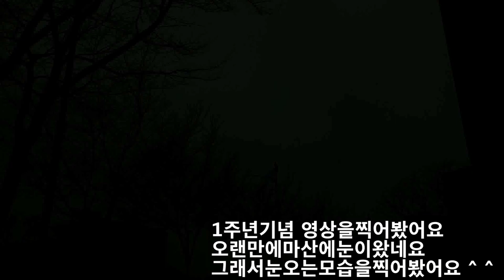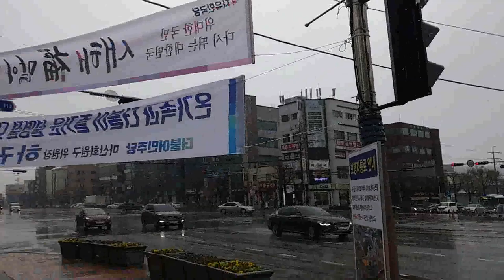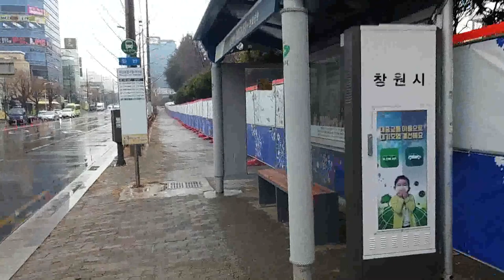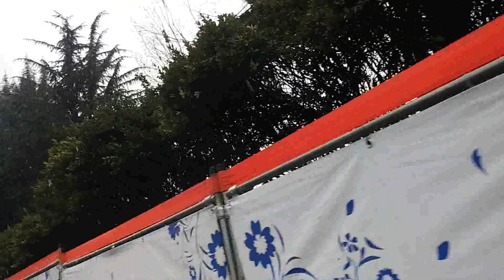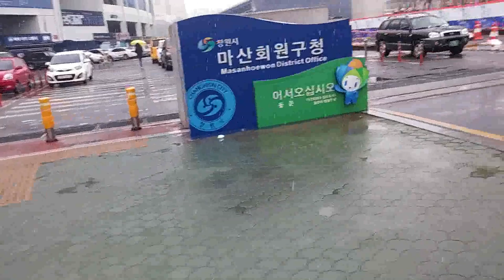2019 브이로그 마산에 눈오는 모습촬영 VLOG. Shooting snow in Masan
아이루 골드님 시청자분 회원님들 반가워요 저의 영상을 시청해주셔서 감사합니다 이번영상은바로브이로그 마산에 눈이왔던 모습을 촬영해보았어요 크리에이터 1주년기념으로 영상을 찍어봤습니다 벌써1주년이 되었네요 여러분들 덕분에 여기까지 온것 같습니다 다들감사합니다 이번년도 아자아자 홧팅하고 열심히 하겠습니다 영상에는 없지만 집앞에서 미니눈사람을 둘을 만들어보았어요 저의 틱톡 미시카ASMR도 방문하셔서 영상 시청해주세요 이번영상도 편안하게 즐기면서 시청해주세요 감사합니다 저의 영상을 보시면서 조금이나마 힘이 되셨으면 좋겠어요 고맙습니다 구독과 좋아요 멤버십은 큰힘이 됩니다
ID Iru Gold, nice to meet you. I filmed the snow in Masan on my Vlog. It's already been a year since I took the video to celebrate the 1st anniversary of my creator. It's been a year. I will do my best this year. I made two mini snowmen in front of my house even though they are not in the video. Please visit my TikTok Micika ASMR and watch the video while enjoying it. I hope you can cheer up a little bit while watching my video.